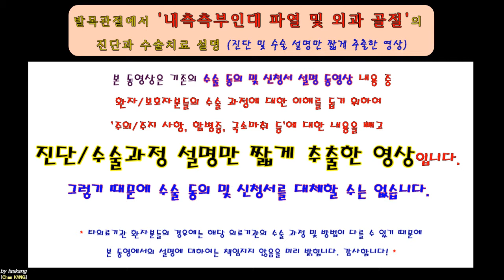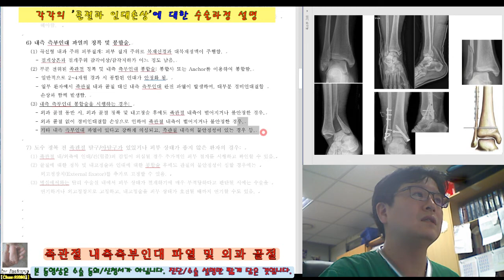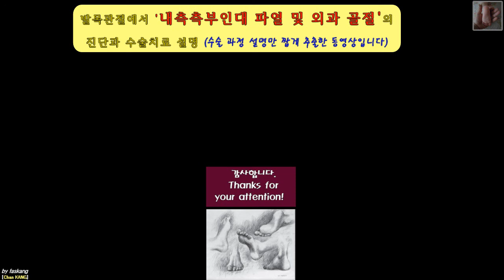397.(환자용.진단/수술과정 이해) [[족관절 내측측부인대 파열 및 외과 골절]] 11분 [강찬.정형외과.충남대병원.Chan KANG]